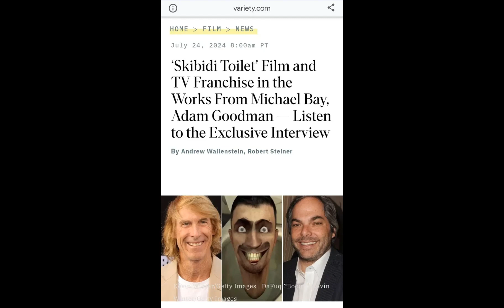My Reaction That Skibidi Toilet Getting a Movie and TV Show